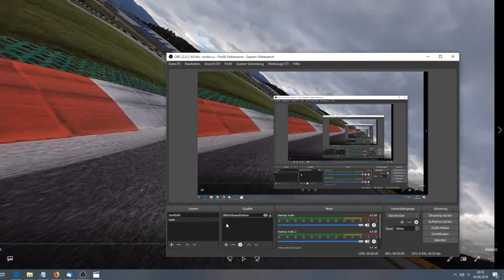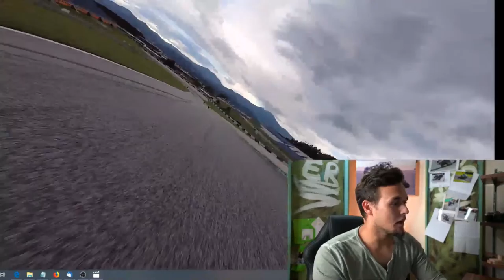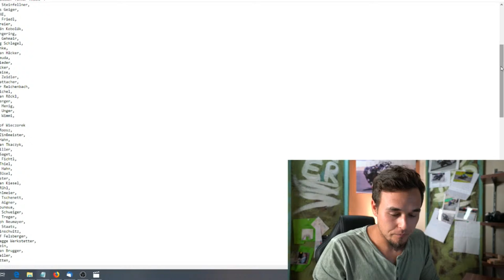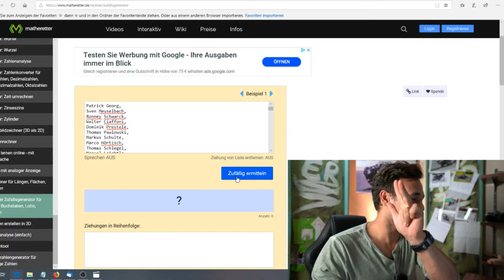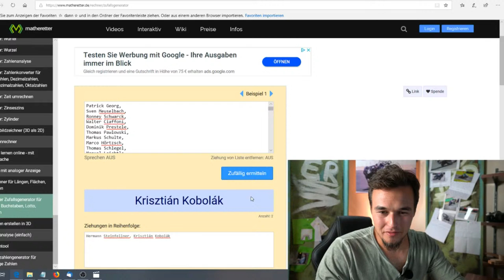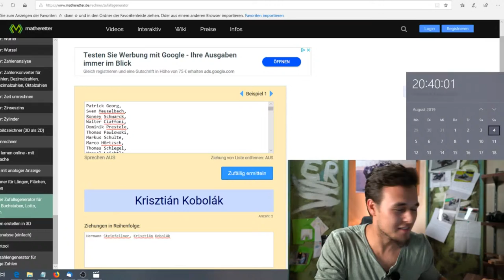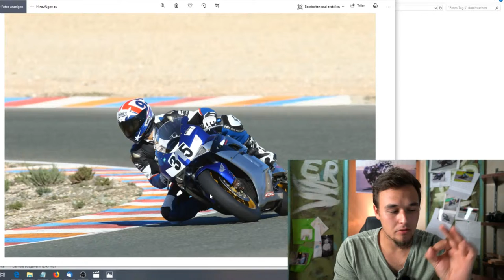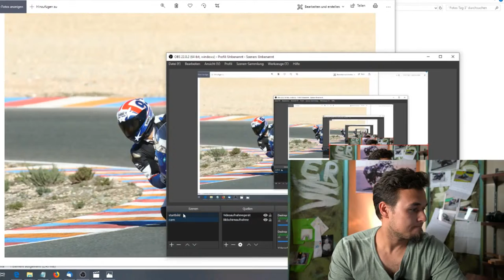Red Bull Ring & wer kommt mit nach BRNO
Mein Luftdruckprüfer
Meine Heizdecken CapIT
Meine Motoröl